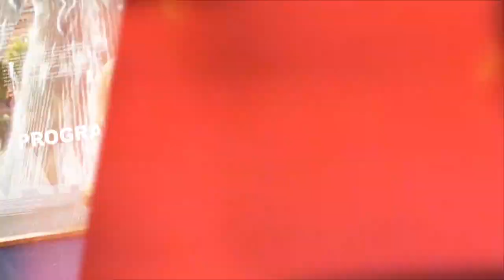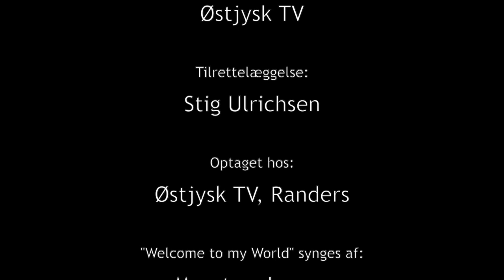Dive Deep into the World of 🎶 🌟 Western Girls 🎤 in 2019! 🎶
Step into the "Welcome to My World" studio with Alena, Lucie, Linda, and Wendy from the country & rock'n'roll sensation, Western Girls! Hosted by Stig Ulrichsen, this exclusive portrait offers an intimate look into their lives, careers, and their time with the legendary band, Country Sisters. Plus, enjoy live performances of some of their most beloved songs! 👉 Don't miss out!

With an incredible 30 million views on YouTube, Western Girls' global appeal is undeniable!

Ready for more? Check out our dedicated Western Girls playlist for a musical journey you won't forget:

Let's celebrate the enchanting allure of Western Girls together! 🌟